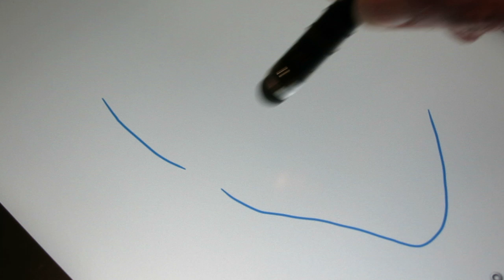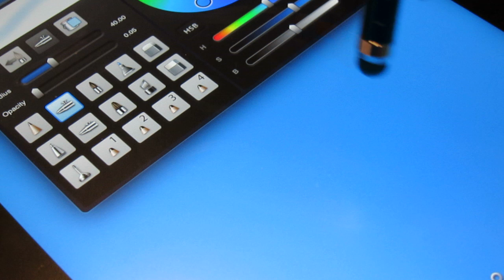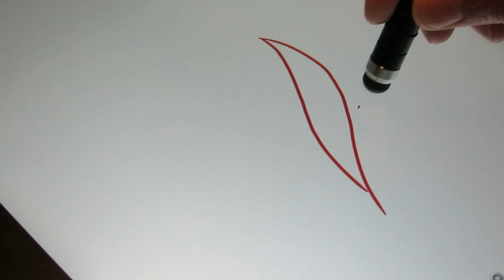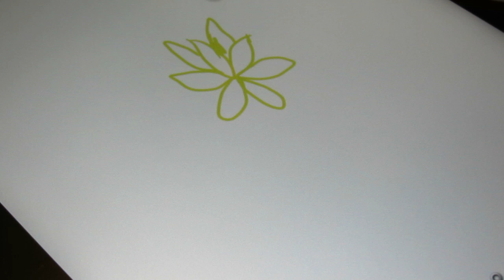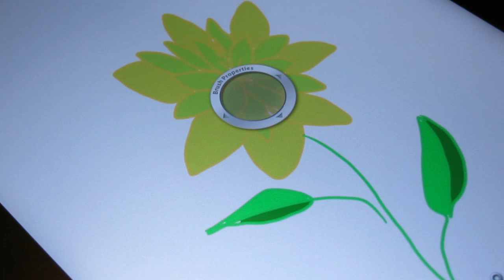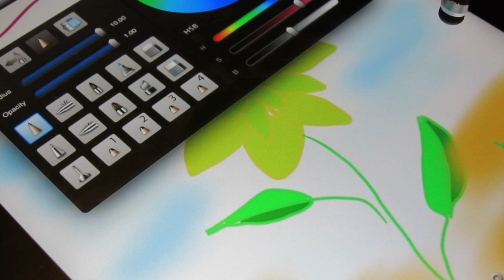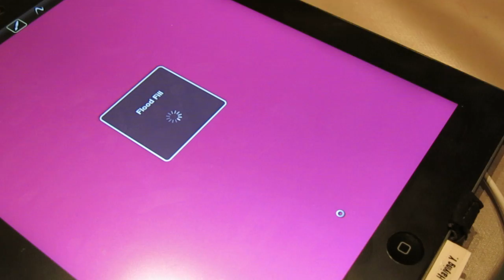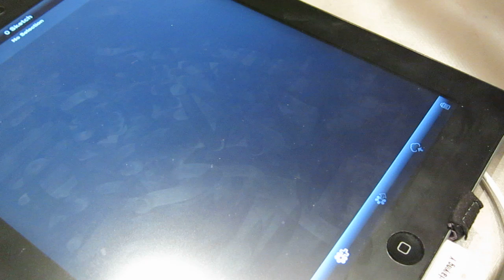First try of drawing sketchbook